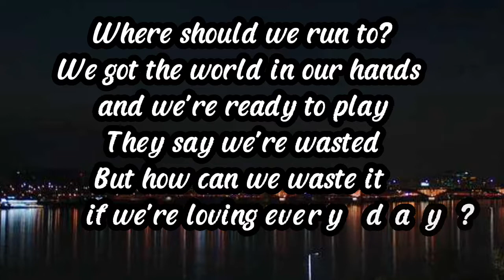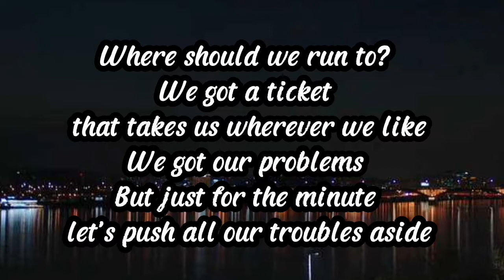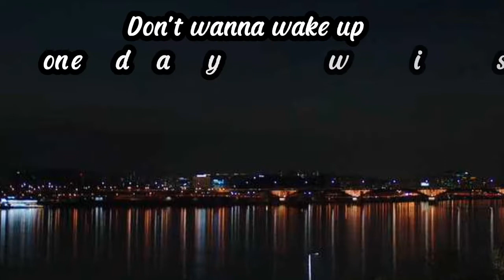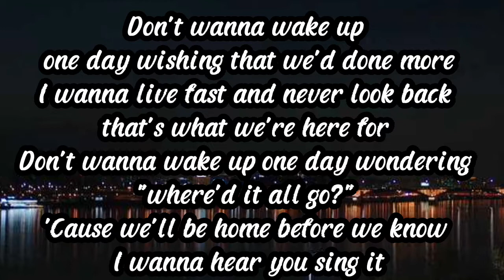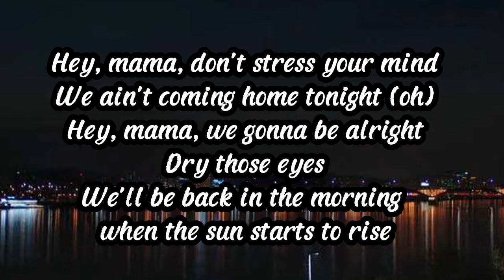Mama Lyrics- Song by Jonas Blue ft. William Singe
MAMA
Song by JONAS BLUE

Artist: Jonas Blue

Genres: Dance music, Tropical house, Alternative/Indie, R&B/Soul, Dance/Electronic, Pop, Reggae, More

Nominations: Brit Award for Song of the Year, Brit Award for British Video of the Year

Source of lyrics : LyricFind

Songwriters: Edward James Drewett / Guy James Robin / Sam Romans